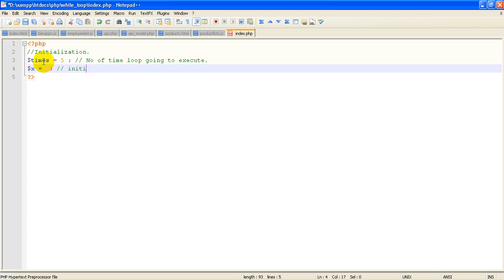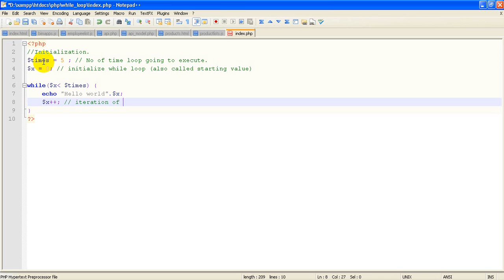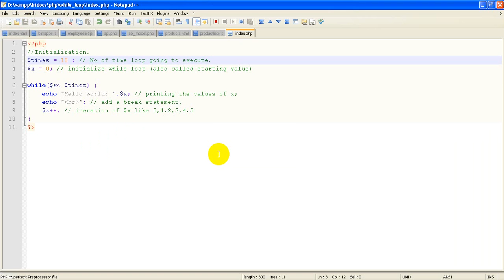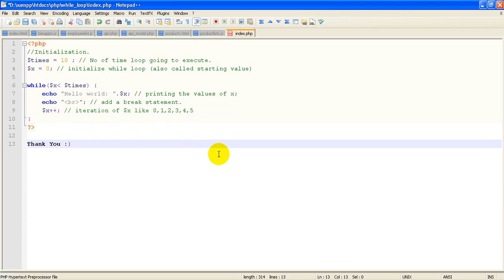How to use while loop in PHP | PHP Tutorial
while loop is one of the most useful commands in PHP. It is also quite easy to set up and use. A while loop will, as the name suggests, execute a piece of code until a certain condition is met.